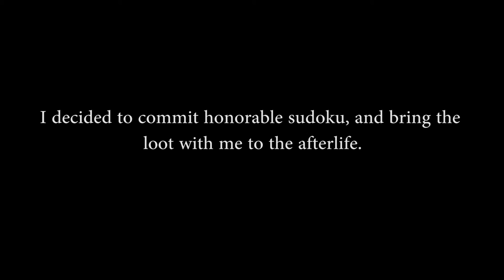Rust with kamphare - going deep, getting stuck